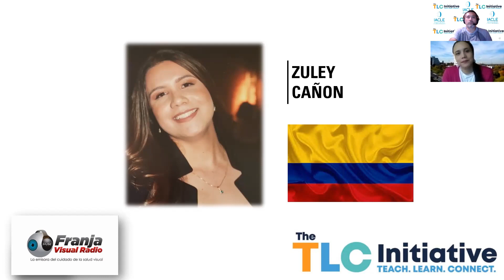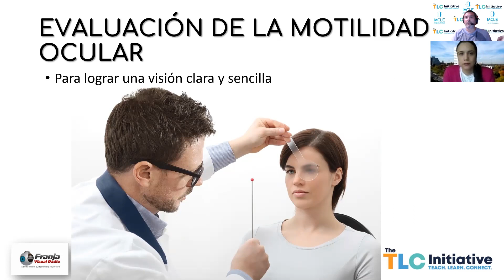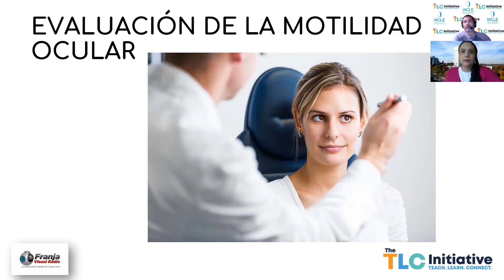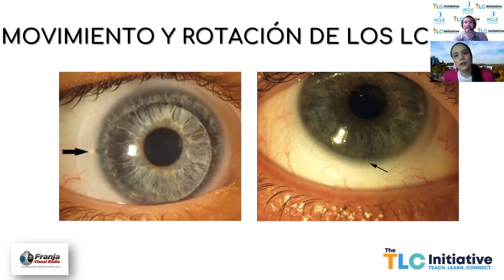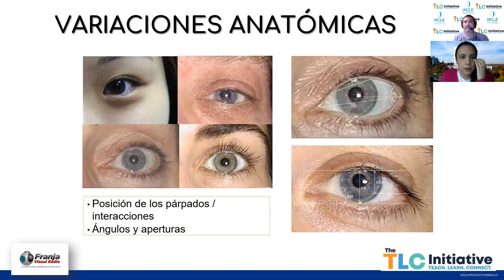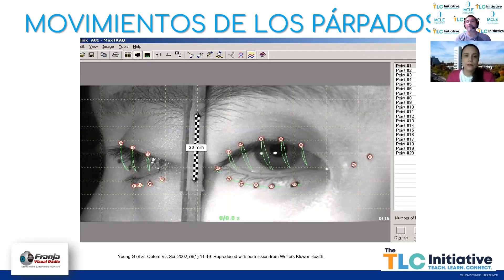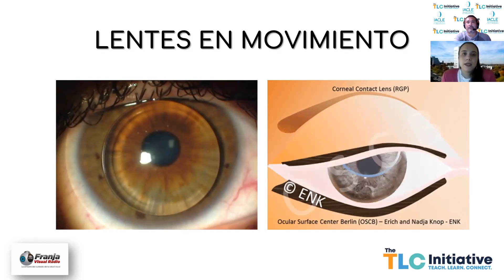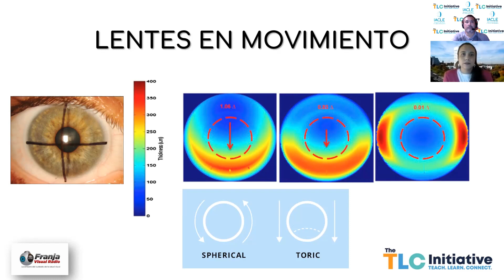IACLE - La relación entre la Motilidad y los LC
Invitada: Dra. Zuley Cañón

También visita nuestras páginas web y para disfrutar de contenido acerca de la actualidad de la optometría y la oftalmología latinoamericanas.